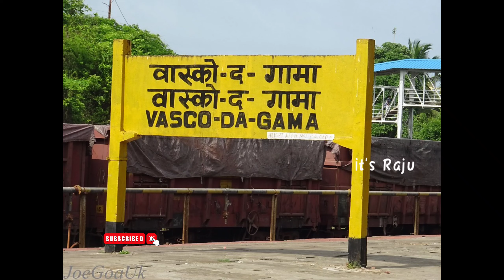vasco da gama railway station | Goa | vasco da gama railway station Gao